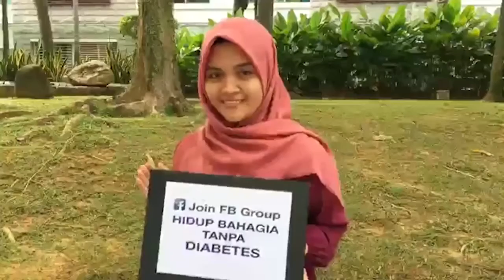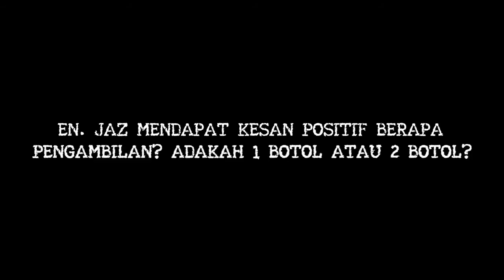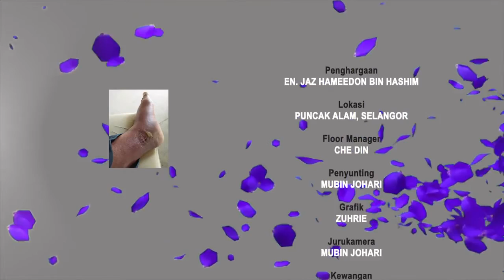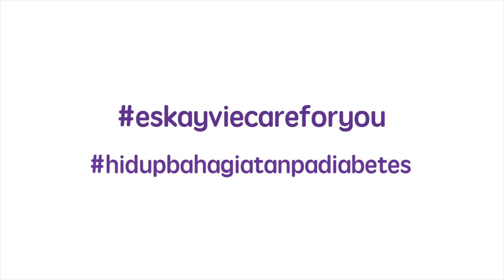Ya Allah! Kaki Saya Tak kena POTONG | PHYTAX |Eskayvie Malaysia